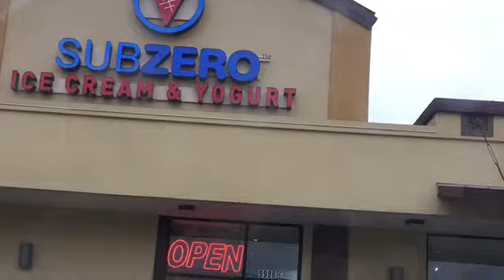Nitrogen ice cream